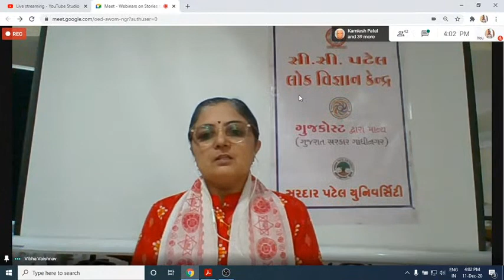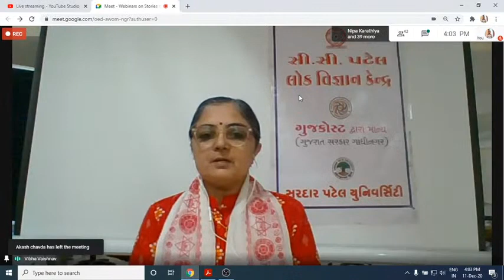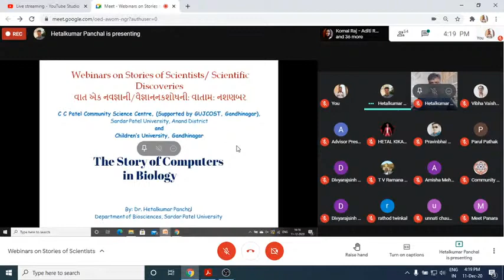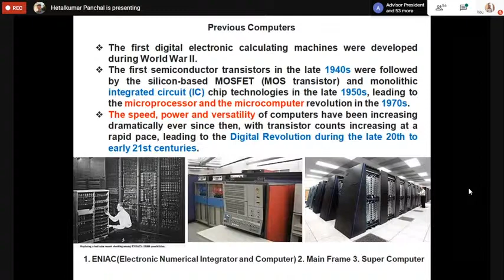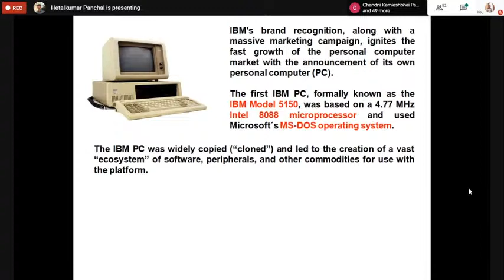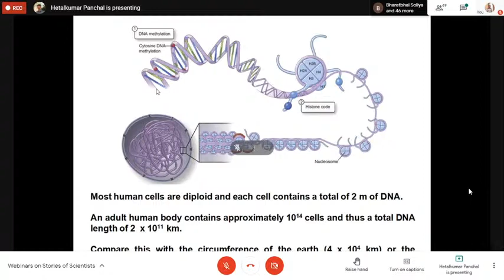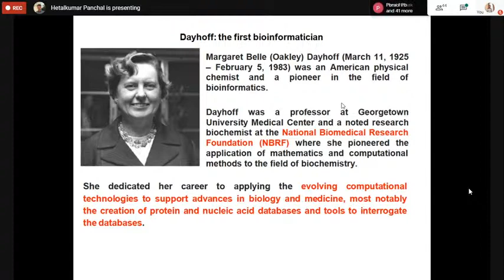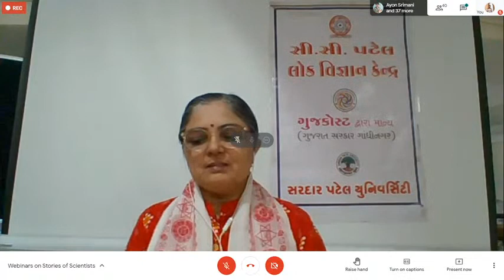The Story of Computers in Biology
Dr. Hetal Panchal